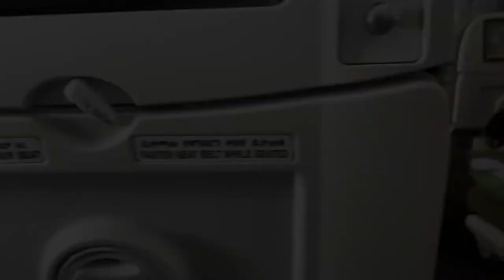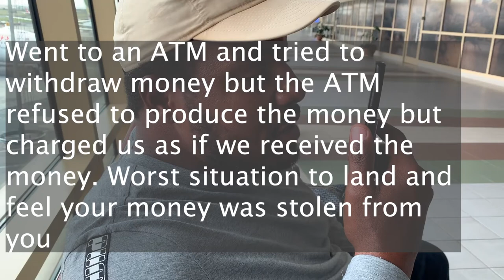ATM Stole Our Money | Encountering A Mid-flight Pitstop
We are leaving Dakar, Senegal to go to my home country Nairobi, Kenya. Had a unique experience of doing a pit stop in Nigeria before moving on to the next location. Felt like a bus stop picking up people, just on air. ATM Stole Our Money | Encountering A Mid-flight Pitstop

Mariithawamburu

Kingdre101_
Mariithawamburu
mariithaanddre